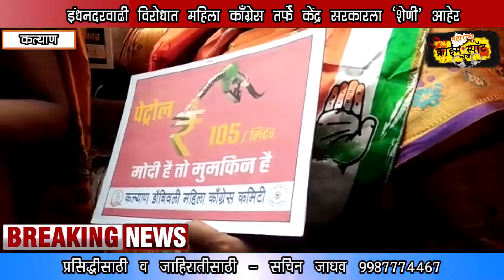इंधनदरवा ढीविरोधात महिला काँग्रेस तर्फे केंद्र सरकारला "शेणी" आहेर